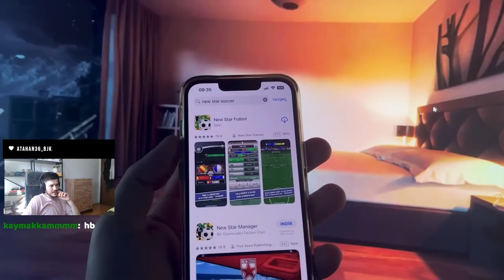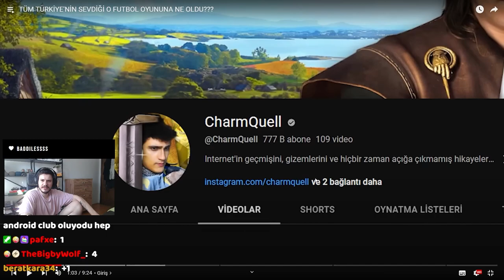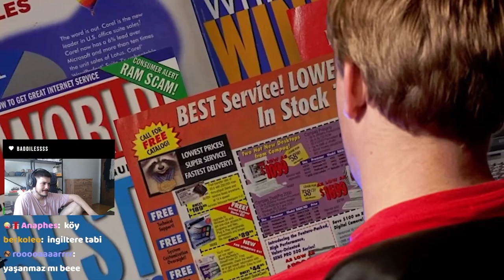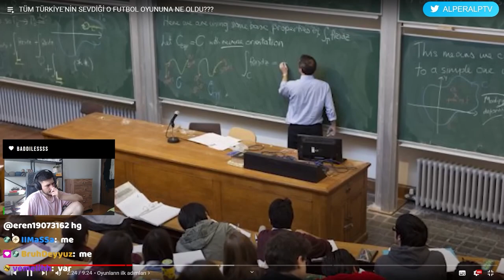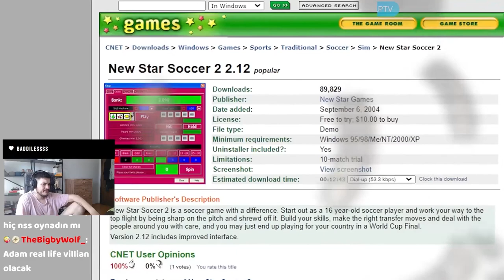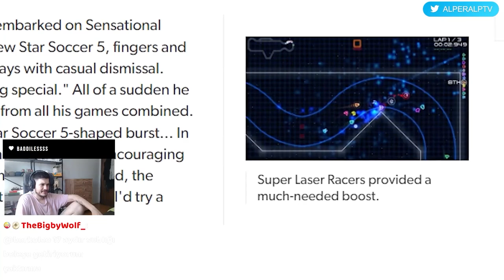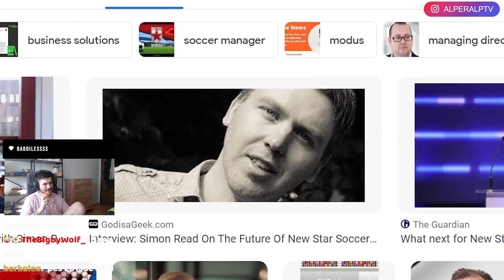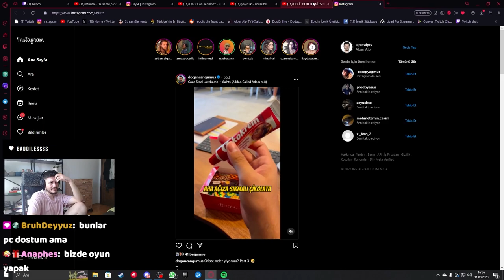New Star Soccer'ın Hikayesine Tepki @CharmQuell | AlperAlp